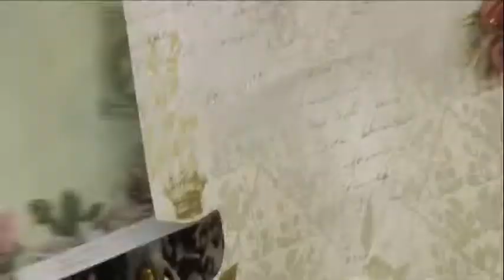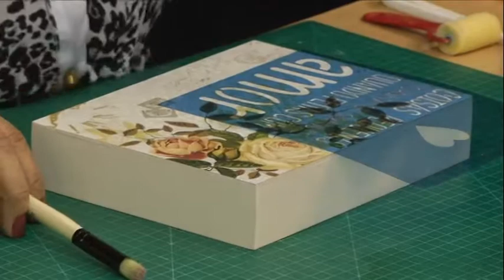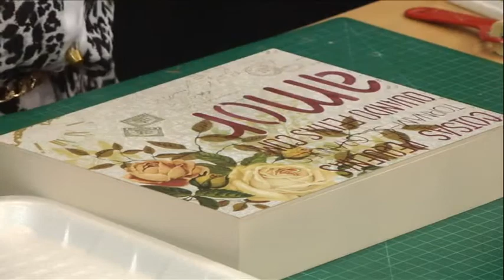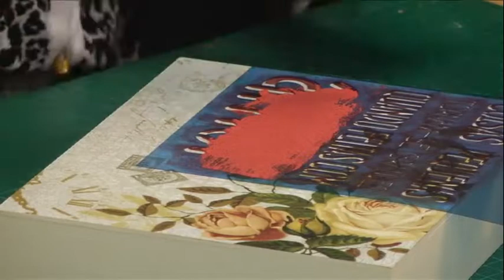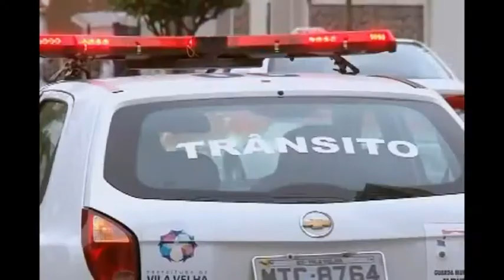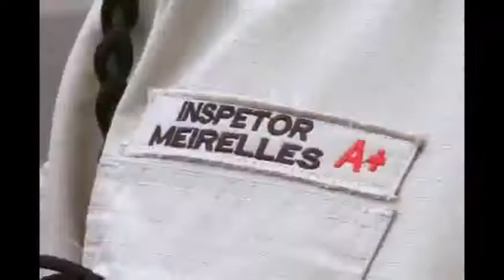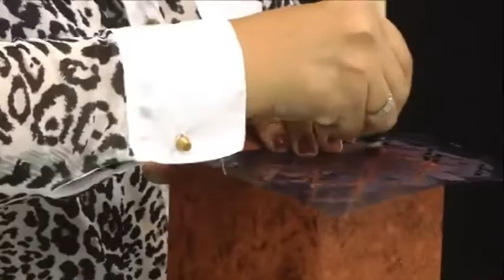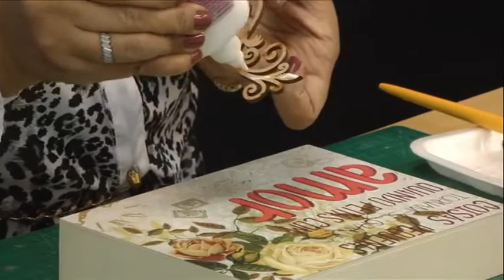Scrap Decor com Stencil